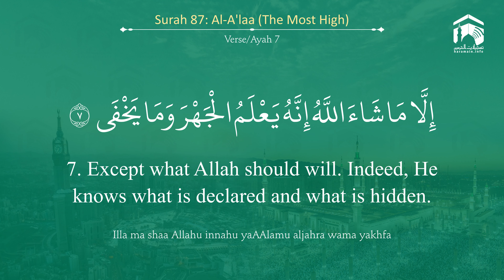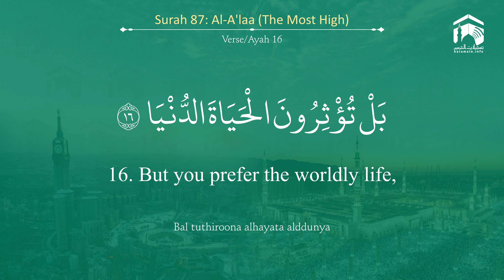Quran 87 Surah Al A'laa سورة الأعلى Sheikh Ali Al Hudhaify - With English Translation